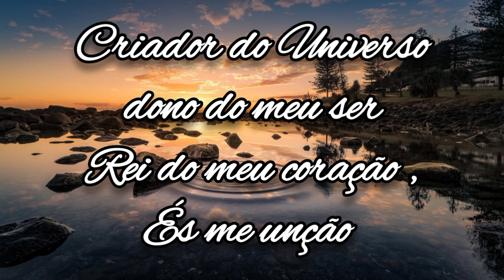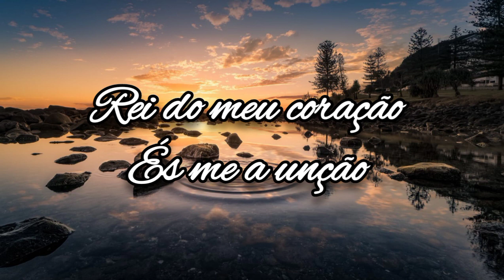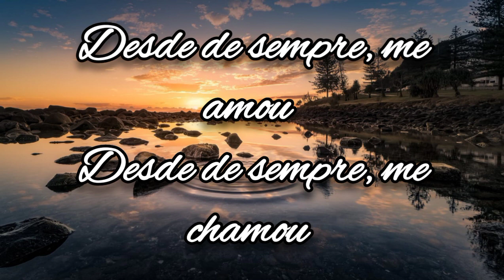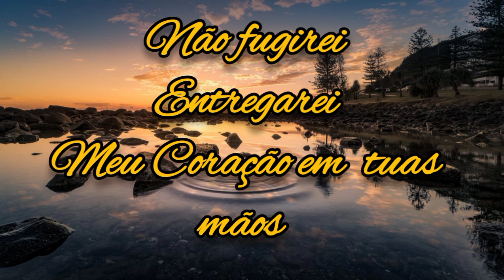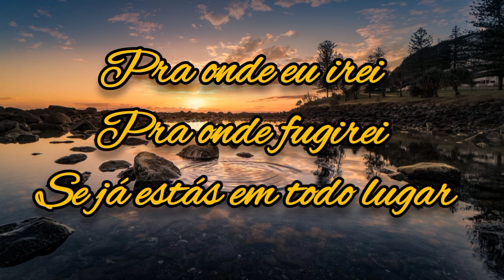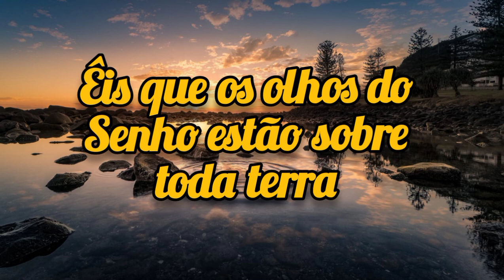Pra Onde Eu lrei ( Pr Fernando Rodrigues) cover Piano - Wanderson costa oficial